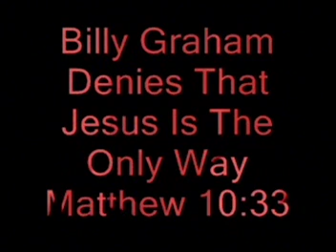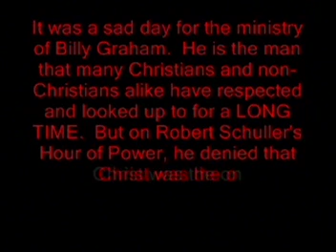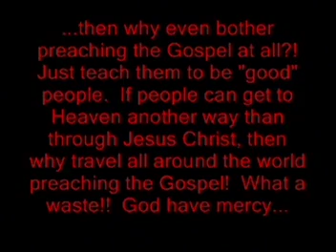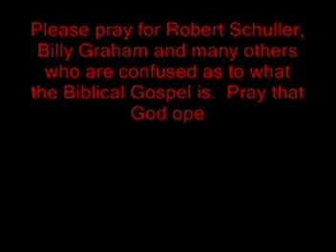Billy Graham Denies that Jesus is the only way to God!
🙏IS THE RAPTURE & WW3 WHEN:
🔥 Iran & Russia INVADES Israel (Ezekiel 38:39)
BEFORE TRUMP TAKES OFFICE?

😢ECONOMIC COLLAPSE IS BEFORE Donald Trump TAKES OFFICE!

🔥THEY ARE GOING TO TAKE US TO WAR WHEN THE ECONOMY COLLAPSES & BEFORE DONALD TRUMP IS SWORN INTO OFFICE!

🔥THE DEVIL DOES NOT WANT YOU TO WATCH FOR CHRIST RETURN!

⚠️HE LOVES TO QUOTE HIS FAVORITE VERSE TO KEEP YOU FROM WATCHING:

🙏Matthew 24:36 "Of that day, No man knows the day or the hour, not the angels of heaven, only God the Father knows."

🌑The Devil conveniently leaves out Verse 35 that defines what "Day" Jesus is talking about:

🙏THAT DAY IS WHEN HEAVEN AND EARTH PASSES AWAY, NOT THE DAY OF THE RAPTURE!

35 Heaven and earth shall pass away, but my words shall not pass away.
36 But of that day and hour knoweth no man, no, not the angels of heaven, but my Father only.

◼️In Revelation 3:3, JESUS COMMANDS ALL BELIEVERS TO WATCH FOR HIS RETURN.  He goes on to say that: IF YOU ARE WATCHING FOR HIS RETURN: IT'S POSSIBLE TO NOT ONLY KNOW THE DAY, BUT ALSO THE HOUR:

🙏Revelation 3:3 KJV - 3 Remember therefore how thou hast received and heard, and hold fast, and repent. IF THEREFORE THOU SHALT NOT WATCH, I WILL COME ON THEE AS A THIEF, AND THOU SHALT NOT KNOW WHAT HOUR I WILL COME UPON THEE.

🌑If The Devil can not stop you from looking for the return of Jesus at The Rapture:

🔥 HE WILL SCREW UP THE CALENDARS WHERE YOU DON'T KNOW WHAT TIME THE JEWISH FEAST ARE:

🙏Daniel 7:25 [Amplified Bible, Classic Edition]
 And he [The Devil] shall speak words against the Most High [God] and shall wear out the saints of the Most High and think to change the time [of sacred feasts and holy days] and the law [by changing the calendar].

Mark 16:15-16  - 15 And JESUS said unto them, Go ye into all the world, and preach the gospel to everyone.
16 HE THAT BELIEVES AND IS BAPTIZED SHALL BE SAVED!

🙏THOSE THAT ONLY BELIEVE AND REFUSE TO GET BAPTIZED:

🔥ARE NOT SAVED!

1 Peter 3:21 KJV - 21 The like figure whereunto even BAPTISM DOTH ALSO NOW SAVE US (not the putting away of the filth of the flesh, but the answer of a good conscience toward God,) by the resurrection of Jesus Christ.

Acts 2:38 KJV - 38 Then Peter said unto them, REPENT, and BE BAPTIZED every one of you in the name of Jesus Christ for the remission of sins, AND YE SHALL RECEIVE THE GIFT OF THE HOLY GHOST.

🙏If you have never been Baptized (Baptized as a baby does not count!), YOU can do so TODAY (TIME IS SHORT) by Baptizing Yourself.

🙏 YOU MUST CONTINUE TO ABIDE IN CHRIST!

HOW?

BY TAKING COMMUNION OFTEN!

◼️♥️♥️♥️ WHAT IS NEXT AFTER ACCEPTING JESUS AS SAVIOR?
We have developed the following videos that will help you in your Christian walk.

🧡 THESE VIDEOS WILL HELP, UPLIFT & GUIDE YOU IN YOUR CHRISTIAN WALK🙏

👍THESE VIDEOS WILL TEACH YOU:

🙏How to be FILLED WITH THE HOLY SPIRIT!

🙏How to have ALL YOUR PRAYERS ANSWERED!

🙏How to lay YOUR HANDS ON THE SICK AND THEY ARE HEALED!

🙏 How to CONTINUE TO ABIDE IN JESUS!

🙏SEE YOU IN HEAVEN!